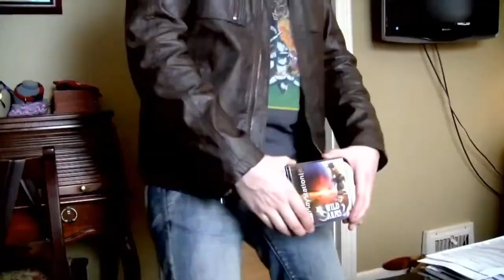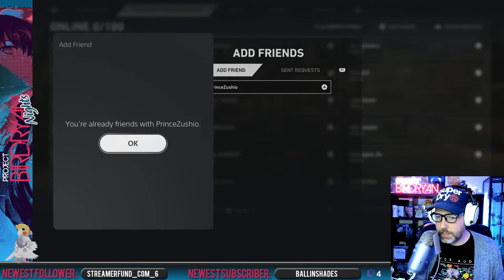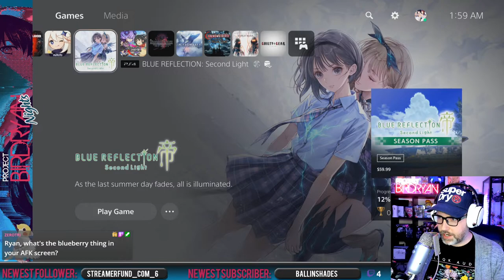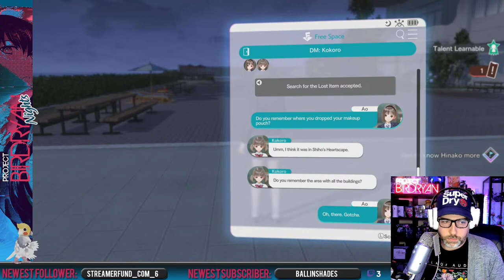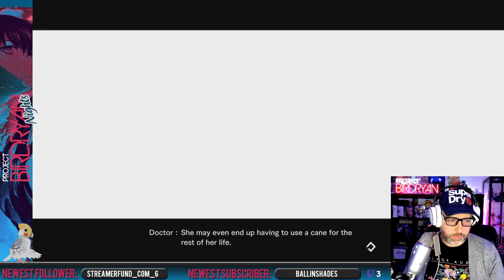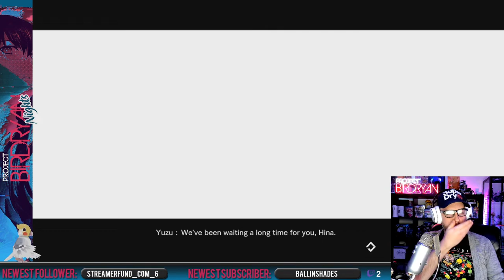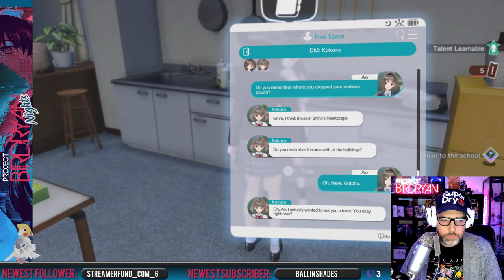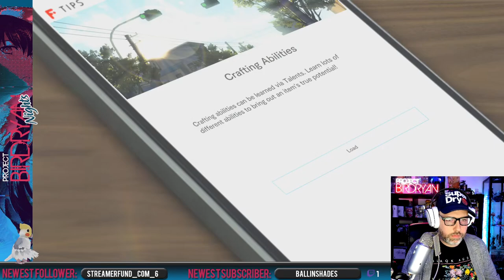BIRDRYAN NIGHTS - [Bloo Reflectshun 2: Second Yuri - maybe Yoimiya later]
My son Tomonobu joins me in search of coconut crab, the world's largest land-dwelling arthropod